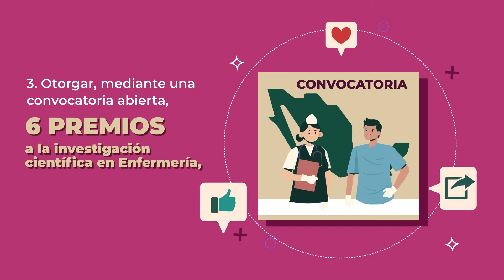6 acciones que realiza el Gobierno de México para el fortalecimiento de la Enfermería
En reconocimiento a la heroica labor que lleva a cabo el personal de enfermería ante la emergencia sanitaria de COVID-19, el INSABI dio a conocer las 6 acciones que promueve el Gobierno de México para el fortalecimiento de la Enfermería en nuestro país.

Así mejoramos las condiciones de empleo y profesionalización de las enfermeras y los enfermeros.

Es la hora de las y los profesionales de la salud.